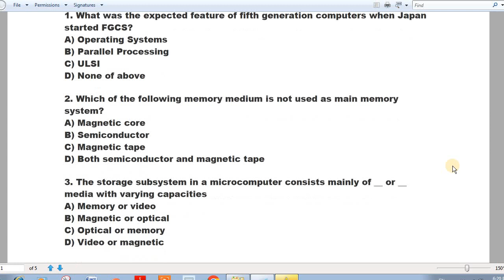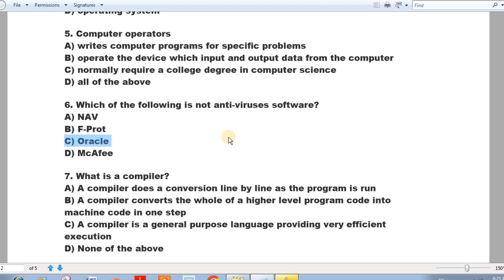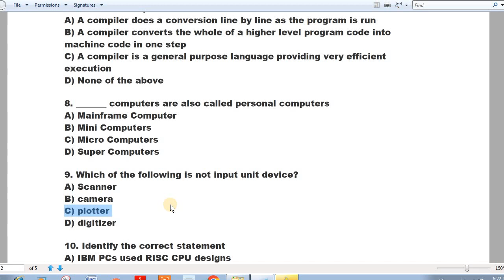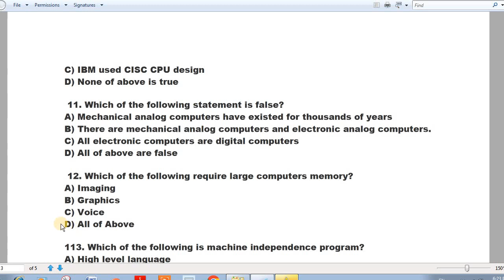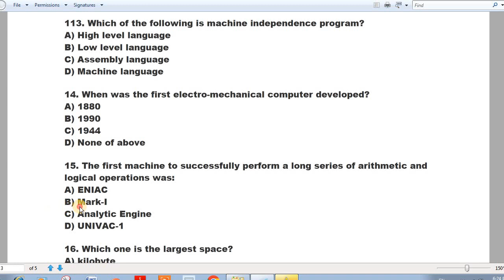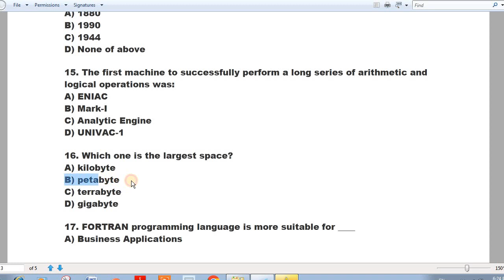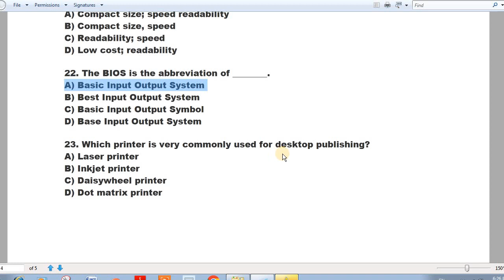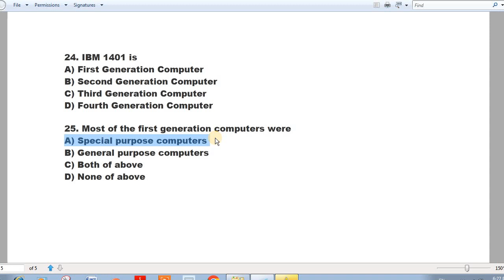KPPSC Subject Specialist IT BPS-17 Past Paper MCQS : SS IT MCQS For Upcoming Tests: FPSC/KPPSC/PPSC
kppsc computer science lecturer past mcqs,
fpsc past papers,computer mcqs,sst computer science past papers,
fpsc past paper,lecture computer science past paper,fpsc sst computer science past papers,fpsc,computer lecturer past paper mcqs,